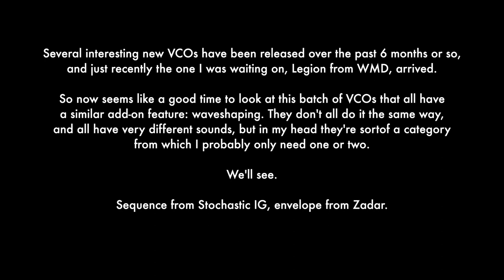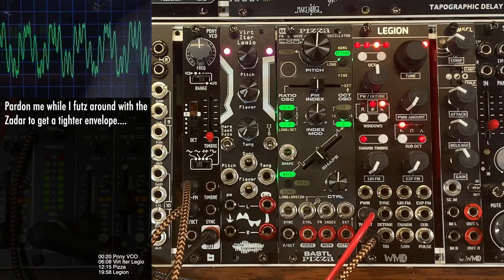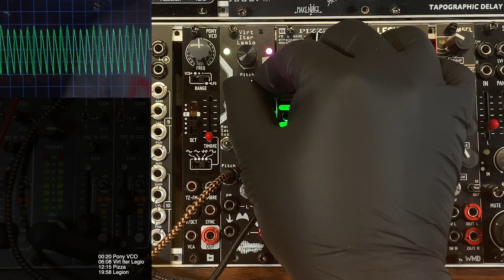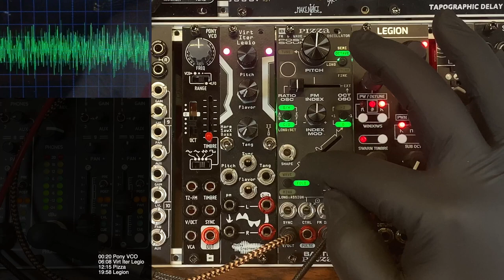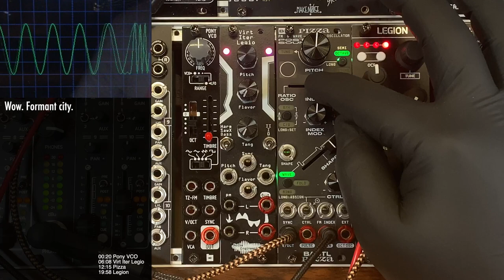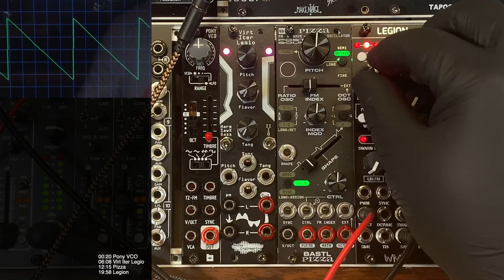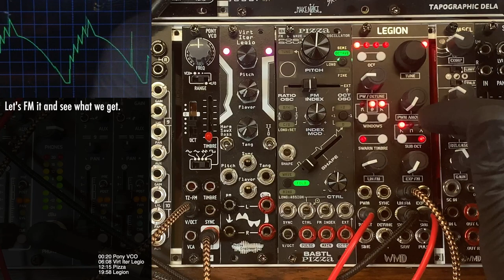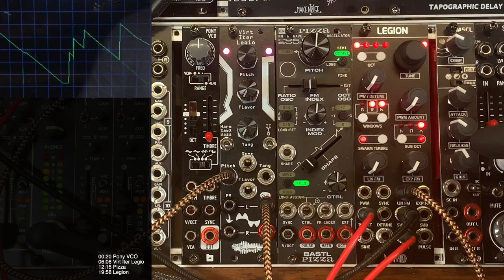Eurorack Waveshaping VCOs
Several interesting new VCOs have been released over the past 6 months or so, and just recently the one I was waiting on, Legion from WMD, arrived.

So now seems like a good time to look at this batch of VCOs that all have a similar add-on feature: waveshaping. They don't all do it the same way, and all have very different sounds, but in my head they're sortof a category from which I probably only need one or two.

We'll see.

Sequence from Stochastic IG, envelope from Zadar.

00:00 Intro
00:20 Pony VCO
06:08 Virt Iter Legio
12:15 Pizza
19:58 Legion